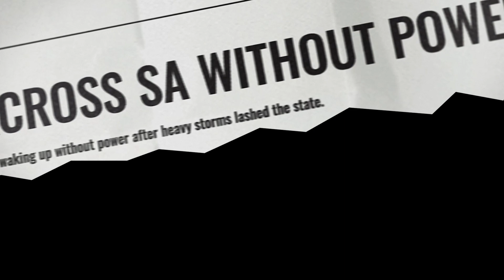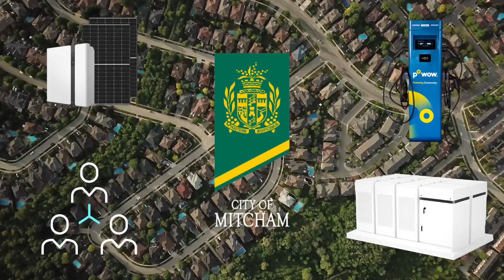The Solar revolution transforming Australia's energy future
Discover how one Australian community is taking control of its energy future and paving the way for others to follow! In this inspiring video, we take you on a journey to Mitcham, where residents and local government have joined forces to create a cleaner, greener, and more sustainable energy landscape.

Tired of constant energy price hikes and frequent blackouts, the people of Mitcham decided to take matters into their own hands. With innovative programs and a strong sense of unity, they've successfully offset the output of multiple gas power plants, installed electric car chargers, and are currently implementing community batteries and virtual power plants.

Hear from Dr Heather Holmes-Ross, the Mayor of Mitcham, as she shares the incredible story of this solar revolution and the steps they've taken to transform their community into a self-sustaining power hub.

This video serves as an inspiring call to action for other councils and communities around the world to join the movement and take charge of their own energy futures. Together, we can revolutionise the way we power our cities and towns, shaping a cleaner, greener future for all.